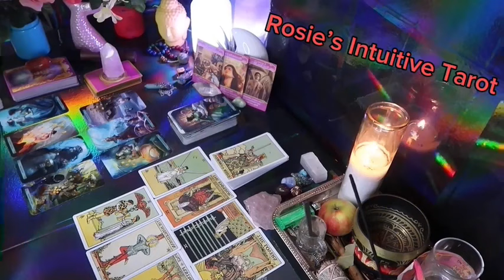GEMINI ❤️THIS MAY HAPPEN OUT OF NOWHERE WITH YOUR PERSON, SO PREPARE💗🤯JUNE 2024 LOVE TAROT🤩🔥😍